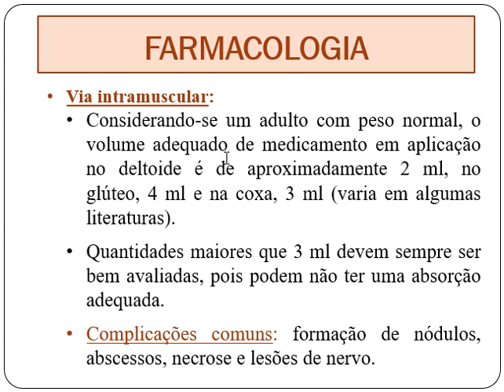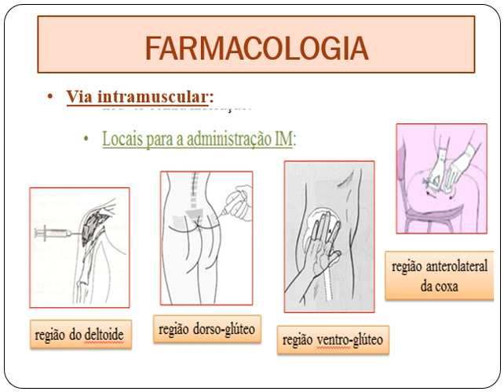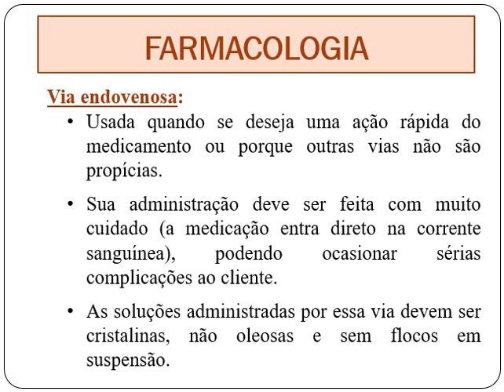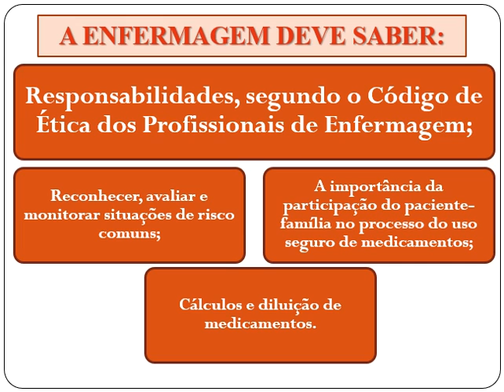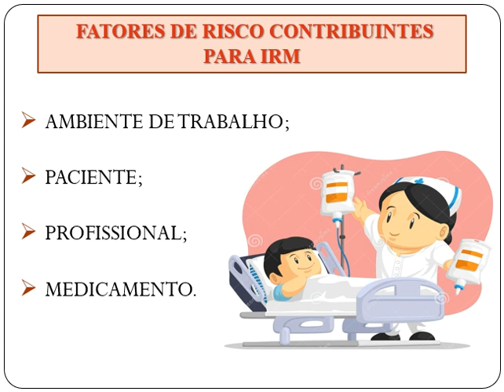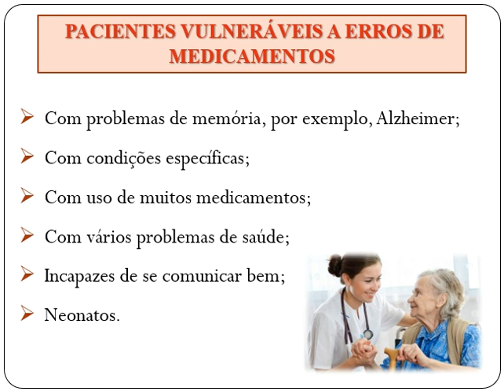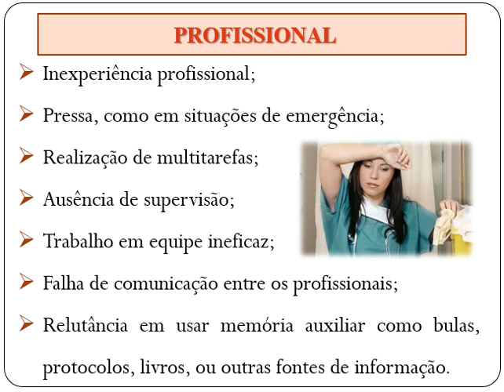FARMACOLOGIA AULA 4 1 PARTE 3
AULA DO DIA 18/05/20 - AULA 4.1 - PARTE 3